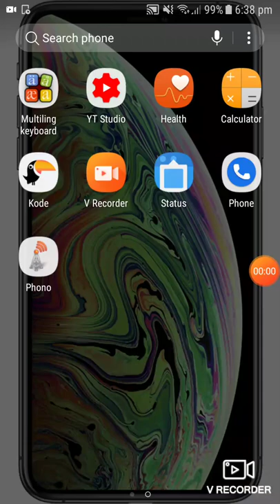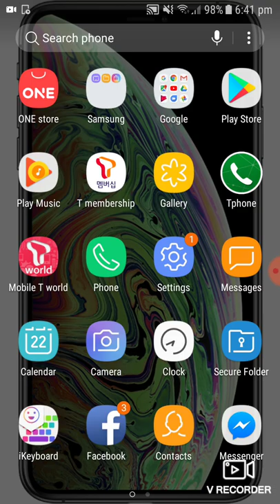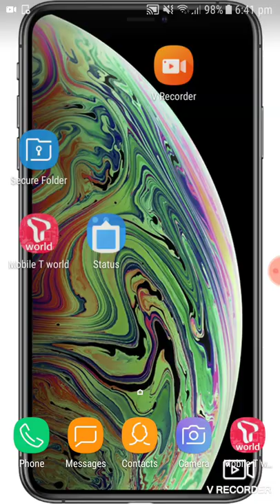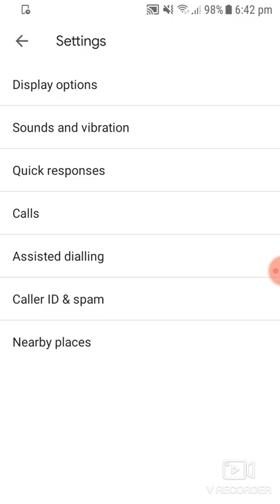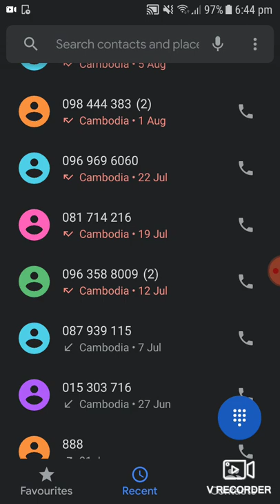របៀបដាក់កន្លែង ខលចេញ ខលចូលអោយទៅជាពណ៍ខ្មៅនៅលើទូរស័ព្ទដៃរបស់យើង || Calling Dark mode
របៀបដាក់កន្លែង  ខលចេញ ខលចូលអោយទៅជាពណ៍នៅលើទូរស័ព្ទដៃរបស់យើង || Calling Dark mode

Mobile Legends new Hero, Mobile Legends new Hero Ling, Mobile Legends new Hero Ling Cyan Finch, New Hero Ling Cyan Finch, New Hero, Ling, New Hero Ling Cyan